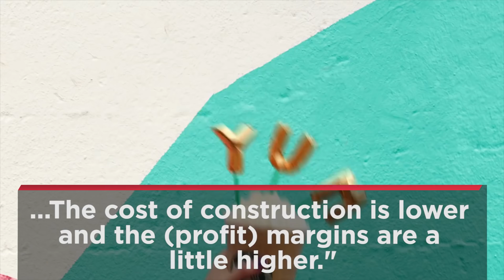World’s LARGEST Starbucks Opens & Here's Why It's So Special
If you love coffee and live in China, then Merry early Christmas because Starbucks is opening its largest store on the planet in Shanghai. The doors to the coffee castle will open on December 6th and let me tell you, this isn’t your average starbucks. It has the longest bar of any Starbucks store spanning 88 feet, the ceiling is made up of 10,000 handmade wooden tiles inspired by espresso machines, a full blown bakery, a Teavana bar, and an augmented reality tour.
In case you’re like ‘what the heck is an augmented reality tour,’ customers will be able to point their phones at various points around the store which will give them an AR tour about how coffee is made. You can also apparently unlock virtual badges which has officially convinced me that we’re living in the future. Oh and did I mention there will be a filter you can use to commemorate your visit? They thought of everything.
Naturally with a store this epic, you know the beverage options are going to be wild. The menu includes brews from exotic beans and nitrogen infused tea. I don’t know what nitrogen infused tea will do to me but I want it. The managing director at Wedbush Securities is totally amped about this store opening in China saying QUOTE – “China is such an opportunity. The return on investment is twice as high than anywhere else in the world, including the U.S. The cost of construction is lower and the (profit) margins are a little higher."
China already has more than 3,000 Starbucks stores and Shanghai specifically has 600 so whats another 30,000 sqaure feet am I right? Just to give you a frame of reference of how insane that is, the flagship Seattle Roastery is HALF that size. That’s wild. You mean to tell  me I can get coffee very comfortably with all that personal space AND get a tour of how the coffee I’m drinking is made? That’s pretty dope.
What do you guys think about this Starbucks that’s probably bigger than your school and office building combined? I’m your host Drew Dorsey and I’ll see you later.